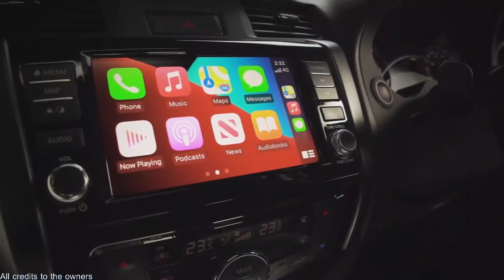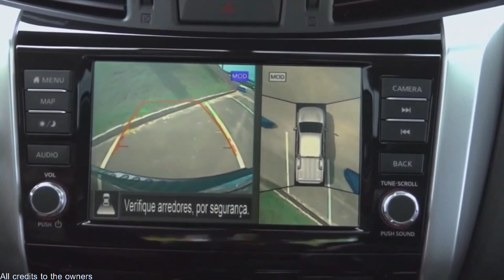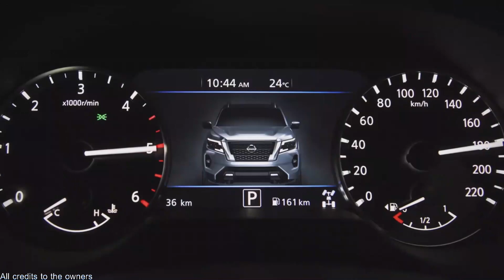Nissan Frontier 2022 - Cambios y Especificaciones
Nueva Nissan FRONTIER LE 2022‼️ reseña con los CAMBIOS que HIZO NISSAN

El video se encuentra bajo 'Uso justo' de acuerdo con la Sección 107 de la Ley de derechos de autor de 1976. Todo el contenido visual pertenece a sus respectivos propietarios.

En este video le estamos dando un buen uso y apotando valor necesario para la comunidad. Bendiciones.

Creditos a: (All credits for:)
MUNDO AUTO
B.D.A 4x4 - Bastidores da Águia 4x4

Nissan Frontier 2022 | Nissan Frontier PRO4X 2022 - Review en español. | NUEVA Nissan Frontier 2022 ► Estos cambios son para tener en cuenta | Nueva Nissan FRONTIER PLATINUM LE 2022